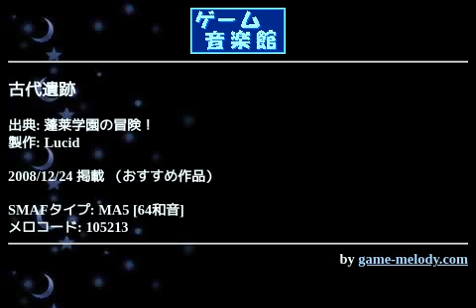古代遺跡 (蓬莱学園の冒険！) by Lucid | ゲーム音楽館☆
投稿者: Lucid
投稿者コメント: C67(2004冬)鋼鉄組 収録作品です．

今でこそデータを見返すと粗や問題も多いですが，当時自分が単なるディレイだけでなくリバーブの存在を明確に意識して制作した初実験作としての記憶があります．この時期あたりから手打ちの奥深さやSMAFの解析に埋没していった節があり，作業量の増大に伴って投稿ペースがガタ落ちしていったようです(汗)

作曲はタクティクスシリーズやFFXIIの崎元仁氏です．氏は作曲のみならず音源ドライバを自作する力もあり，またこのゲーム自体がSFC終焉期の1996年発売ということもあってか，SFC音源をかなり高度に使いこなされているのが感じられます．

蓬莱といえばTRPGという方が大多数かと思いますが，こんなゲームもあったのだなぁと興味を持って頂ければと思います．また拙いデータではありますが感想など聞かせていただければ幸いです．

-12/22/2008-